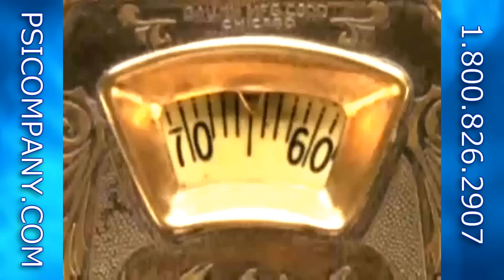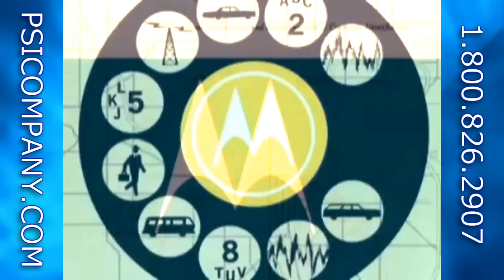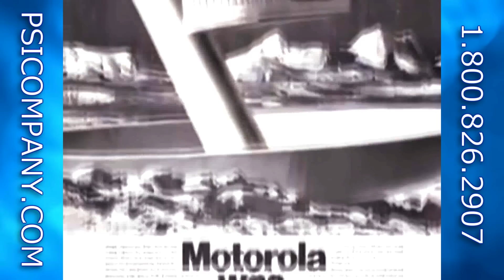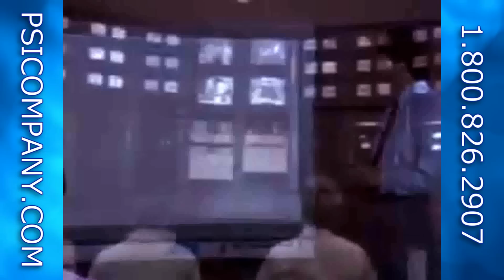Motorola: The first 80 years of product development - visit us for new models!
We have partnered with Motorola (Galvin Manufacturing) since 1965. Motorola continues to be a vital supplier of two way radio, wireless broadband, and Motorola batteries and Motorola Radio Accessories. Enjoy this look back at Motorola progress!